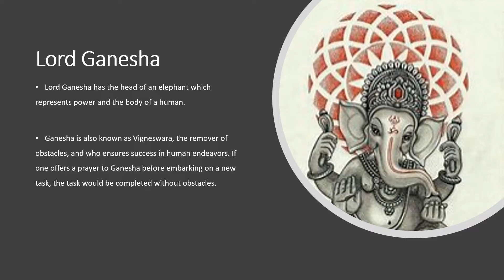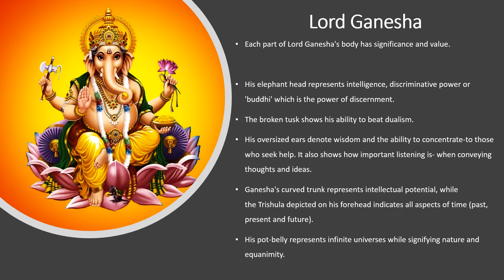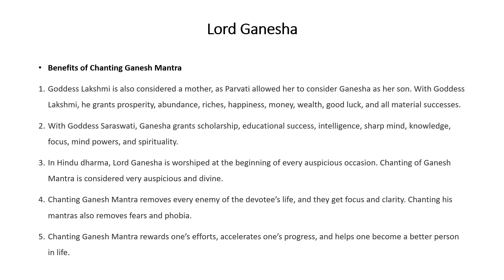Happy Ganesha Chaturti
This story is all about Ganesha, the Hindu deity who is very popular in Hinduism (India). Today, August 31st is Ganesha Chathurti, which honors the birth of Lord Ganesha, the beloved elephant-headed god. Lord Ganesha is also known as Vigneshwara, the remover of obstacles. Ganesha Chaturthi falls in the month of August -September, and it is a 10 day celebration culminating with the immersion of the clay Idol of Ganesha in waters (pond, lake etc). This year the festival ends on September 9th 2022.

Lord Ganesha's elephant head represents knowledge, power and body represents the illusory world which is full of Maya (illusion). Trunk of Ganesha – Ganesha’s trunk represent the Om symbol. With trunk turned to the left, he is called Vamamukhi. Energy flow of the Moon (Moon energy channel) occupies the left side of our body and is responsible for qualities of mind such as calmness, tolerance, patience and our creative aspects. He is usually worshipped in households. When this trunk depicts eating sweet balls or laddu it is an indication for material prosperity and comforts.

Ganesha with his trunk turned to the right direction is Dakshinabhimukhi murti. He is also called Siddhi Vinayaka. The trunk is indicative of the Sun channel within our body. This Ganesha helps in attaining ultimate happiness and moksha. According to Mudgal Purana, Ganesha’s left-side trunk indicates Rajasic (being active) qualities in us, right-side trunk indicates Tamasic (being slow or inactive) qualities, and trunk in the middle indicates Satvik or enlightenment.

Hands of Ganesha – Ganesha’s hands depict philosophy of Hinduism. In one hand he holds Lotus, symbolizing beauty of reality and enlightenment. In second hand he holds an axe or a hatchet, sometime a chakra or noose that signify detachment from all past karma, and narrow beliefs. In the third hand he holds laddu or the sweet ball signifying pleasures of knowledge and wisdom. His fourth hand is in abhaya mudra or granting boons.

Some idols of Ganesha are also found holding broken tusk as if holding a pen. This reminds us of his contribution in writing the epic Mahabharata using his tusk. Single Tusk of Ganesha – Ganesha has one tusk, and he is also called Ek-Danta. Mudgal Purana relates that single tusk denotes singularity of Nature or the Absolute Truth of Universe. He is God of prosperity, Remover of obstacles, and God of wisdom. His image is artistic, creative and unique. Meditating on different parts of his body brings unique insight about life.

for a quick yoga flow. Each day we practice and watch youtube videos Live together. It is fun and completely free.So, please feel free to join at 8:30 am PDT mon to fri for a 30 min flow, and evenings at 5 pm PDT for a 15 min flow. Completely free and complementary.